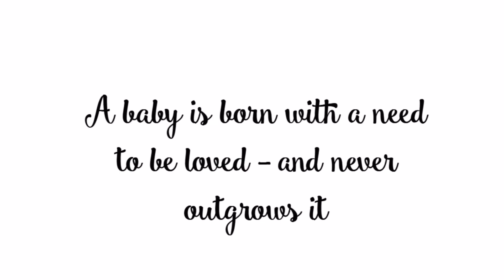Munchkin Monday…Chester! Full body silicone onesie baby. Let’s change & chat.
Heres Blessing Reborn Dolls Channel